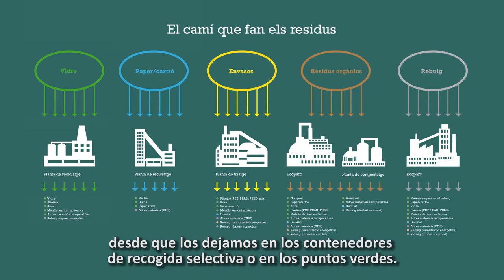¿Dónde van los residuos?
La exposición “Dónde van los residuos?” se puede visitar en el Disseny Hub Barcelona del 3 al 22 de noviembre. La muestra recorre el camino de ocho tipos distintos de residuos, a qué procesos de transformación se someten y, en algunos casos, en qué material o producto reciclado se convierten.  Más información